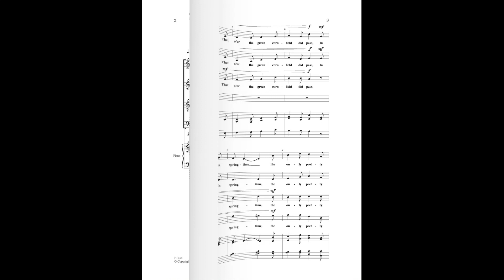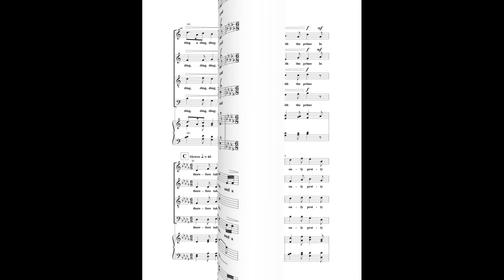It Was a Lover and His Lass (SATB)—John Milne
If the textual foundation for the music begins with Shakespeare the demands for the musical setting are high. John Milne has proved he is up to the task many times before and he does not fail us now. His madrigal writing always honors the centuries that this genre has permeated, yet it also embodies the present day. Love songs with romance and deeper meaning—what concert cannot benefit by including it?